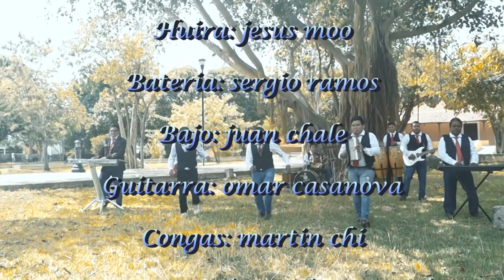BESOS Y CARICIAS ***SUPER DAZ****VIDEO OFICIAL